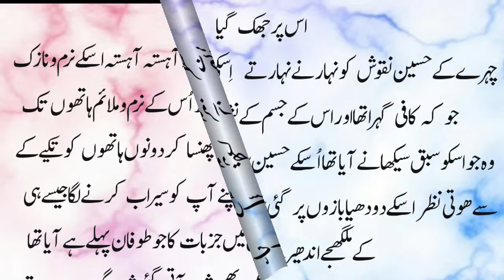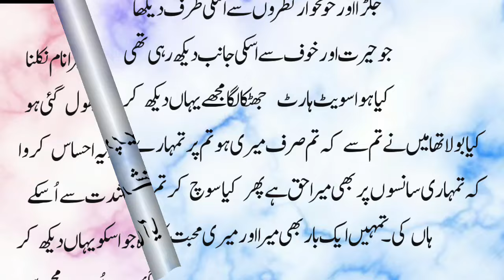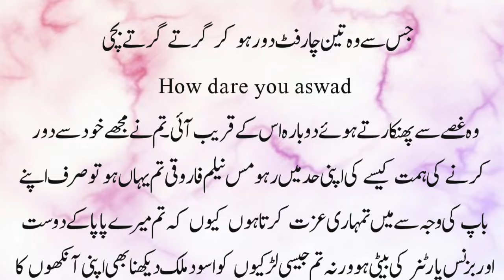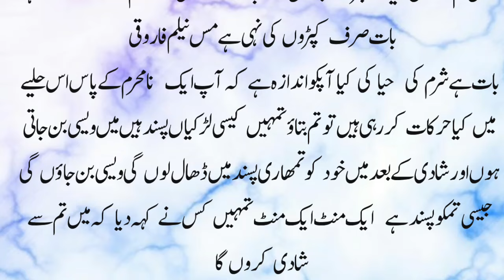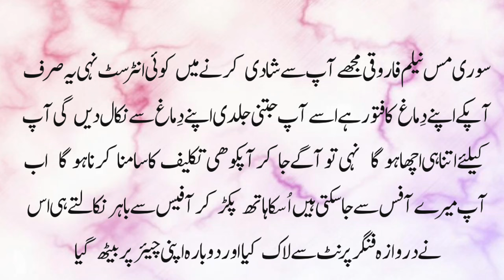Forced marriage based | Age Difference | Romantic Novel | Rude hero | Part 3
Forced marriage based | Age Difference | Marriage based | Romantic Novel | Rude hero | Urdu novel | Part 1